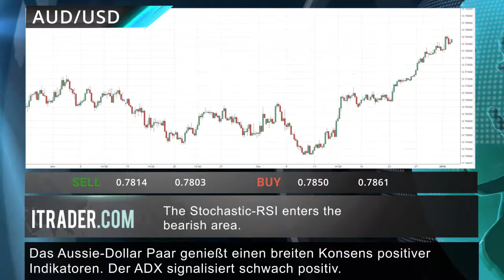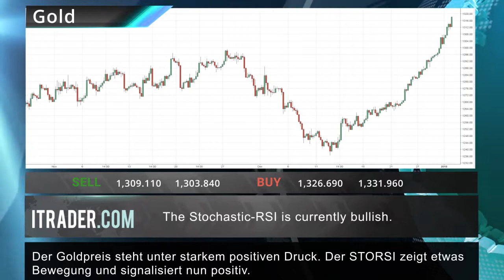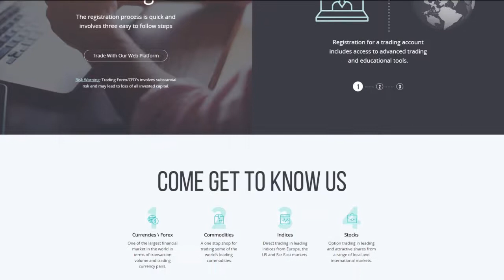ITRADER.COM - Täglicher Marktbericht -04-01-18